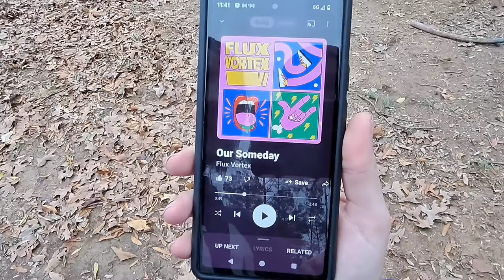NOT LOOKING BACK | work, couple builds, tiny house, homesteading, off-grid, rv life, rv living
Hey there everyone, and welcome back to SHOOTIN THE SHEET...WITH THE SMITHS! We have not gotten all of our software downloaded yet, so there will be UNEDITED VLOGS coming out from here on out until we get everything straightened up. LET'S GET TO WORK!

couple builds, tiny house, homesteading, off-grid, rv life, rv living, cabin build DIY HOW TO

Michaelandlyssa Smith

Driftingdreamers5

$Driftingdreamers5